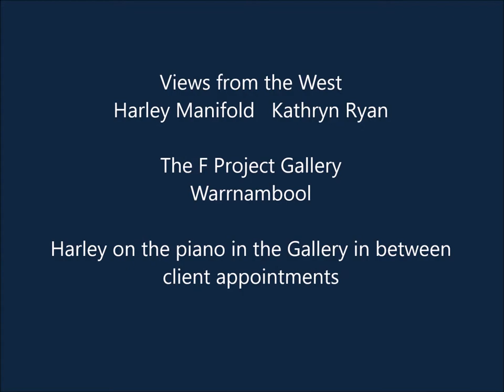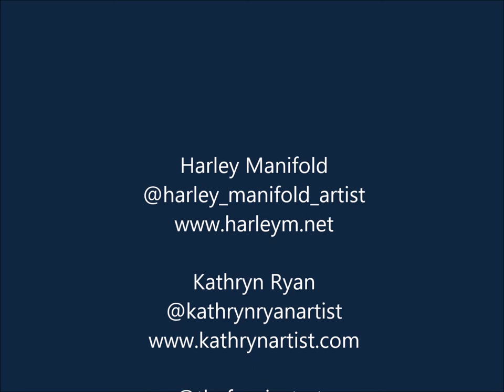Views from the West: Harley Manifold on piano between client visits at the Gallery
Views from the West
Harley Manifold   Kathryn Ryan
The F Project Gallery
Warrnambool

An exhibition in COVID-19 Lockdown
Online/ Virtual Tour / Private Viewing Appointments
*Images of some of our artwork at end of video